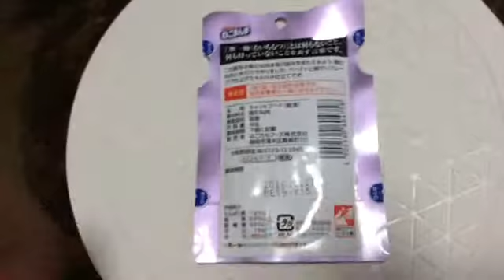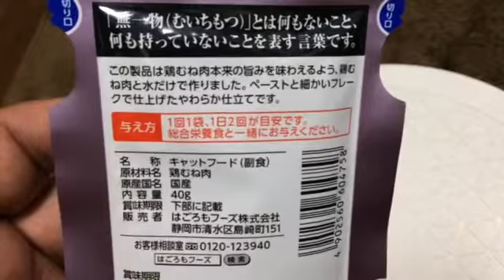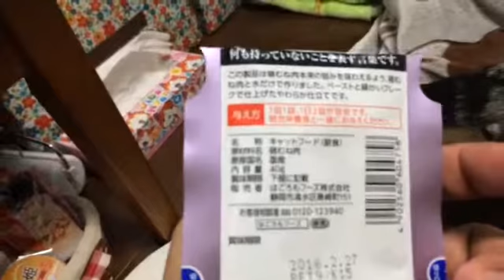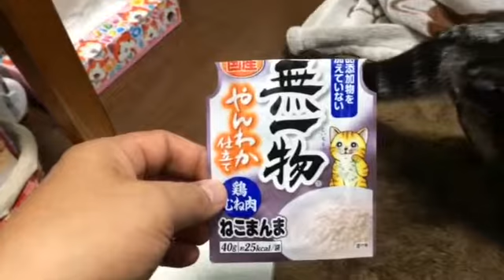ｃａｔ 「無一物」というキャットフードで添加物が一切入っていない珍しい栄養食を食べるマシュ